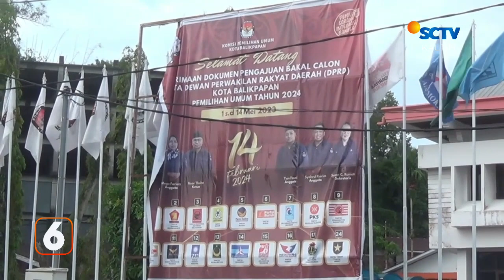Hari Terakhir Pendaftaran Caleg | Liputan 6 Kaltim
Liputan 6 Kaltim, 15 Mei 2023 Part 2